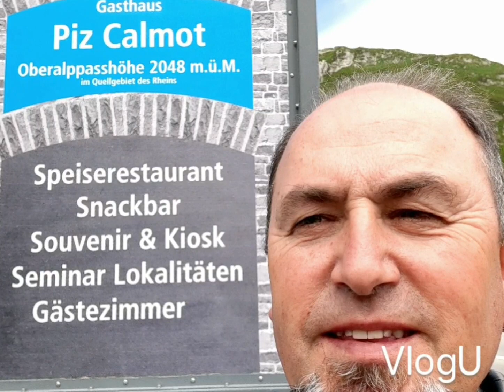100 CHUMBO TOUR EM MOTO SUIÇA ITÁLIA PARTE 1